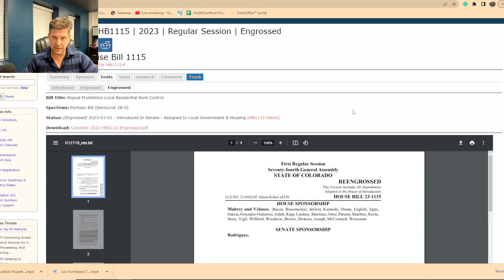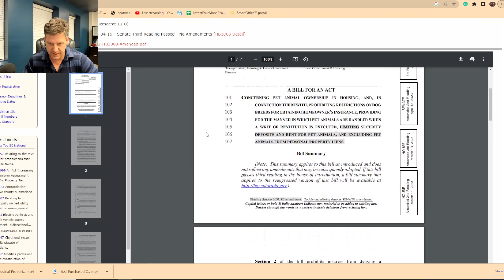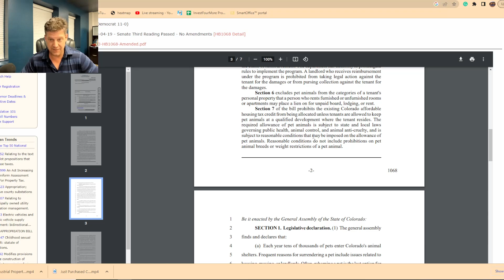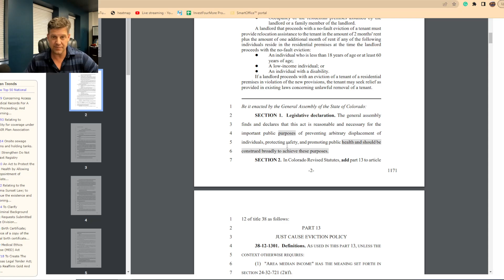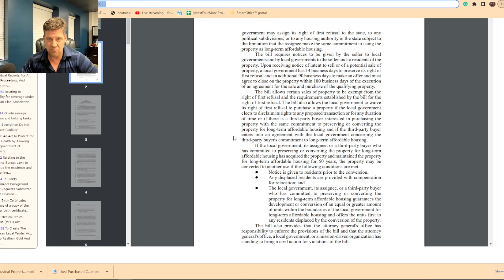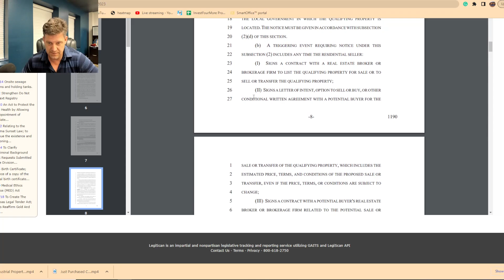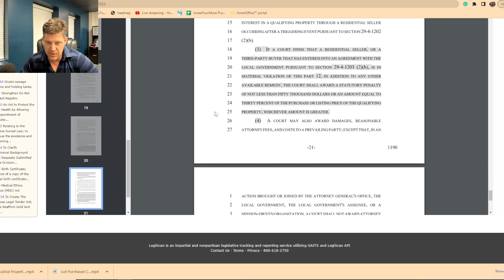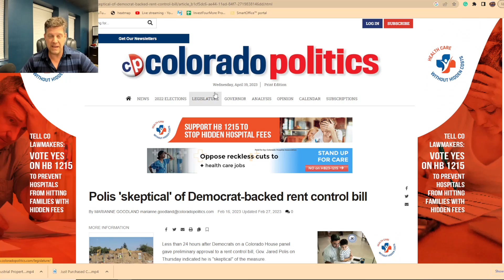What Crazy Anti-Landlord Bills is Colorado Trying to Pass? Goverment Gets First Chance to Buy?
Colorado has some crazy bills that have already passed the House and are under consideration in the Senate.  Some of those would make pet rent illegal, give the government the first right to buy properties, remove rent control bans, and make it very hard to evict tenants and pay them even if their lease is over.

Let me know what you think about these!